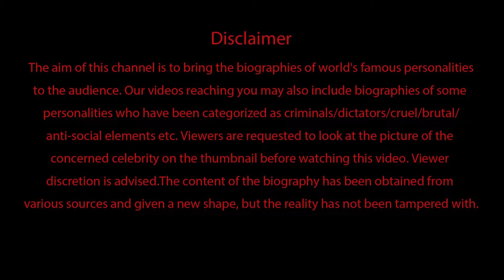World's Most Wanted Abu Bakr al-Baghdadi | Life, ISIS, & Death | Biography by Anand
Abu Bakr al-Baghdadi, the infamous leader of ISIS, remains one of the most enigmatic and reviled figures of the modern era. In this compelling biography by Anand albaghdadi, we explore the life, ideology, and eventual downfall of the man who instilled fear and chaos across the globe. From his mysterious beginnings to his ascent to power within the ranks of ISIS, delve deep into the complexities of al-Baghdadi's persona and the ruthless tactics employed by his extremist organization. Witness the relentless pursuit by international forces and the dramatic events leading to his eventual demise. Anand meticulously unravels the intricate web of politics, religion, and violence that defined al-Baghdadi's reign, shedding light on the impact he had on the world stage. Join us on this journey to understand the rise and fall of one of the world's most wanted terrorists.

The aim of this channel is to bring the biographies of world's famous personalities to the audience. Our videos reaching you may also include biographies of some personalities who have been categorized as criminals/dictators/cruel/brutal/anti-social elements etc. Viewers are requested to look at the picture of the concerned celebrity on the thumbnail before watching this video.